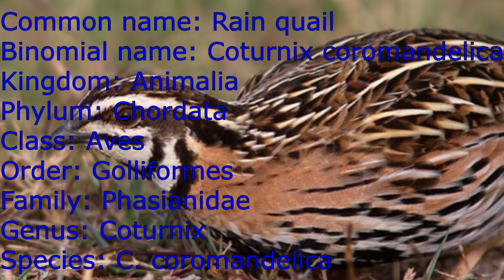Binomial name of RAin quail//scientific classification of rain quail bird